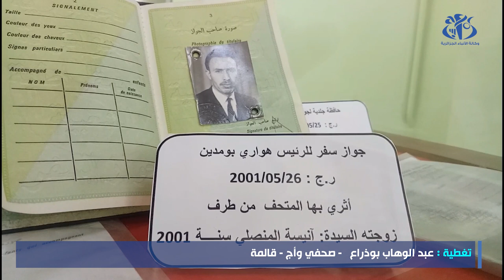قالمة: جولة عبر جناح هواري بومدين بمتحف المجاهد في ذكرى رحيله الـ 44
قالمة (وأج)- بعد مرور 44 سنة على رحيله، لا يزال الرئيس محمد بوخروبة المعروف باسم هواري بومدين، يشد اهتمام زوار متحف المجاهد بقالمة أين خصص له جناح يتضمن أغراضا و مقتنيات شخصية للرئيس الثاني للجزائر المستقلة (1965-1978).